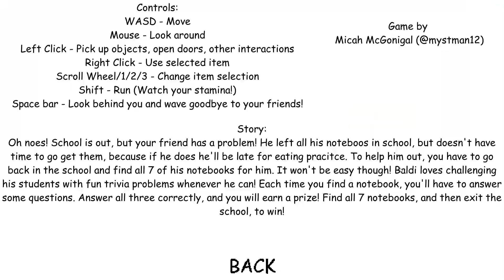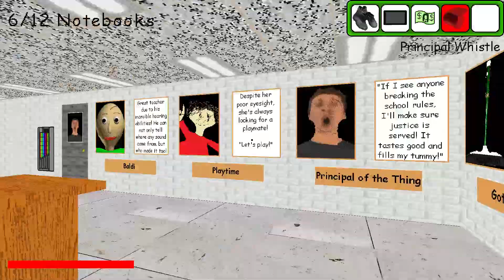this school is pretty sizeaible and advanced - BBCCS the sizeaible school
Pretty much liked this map it was pretty fun to play first map to contain 12 notebooks that makes it even more challenging